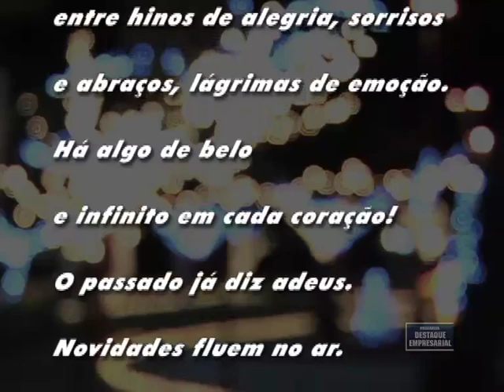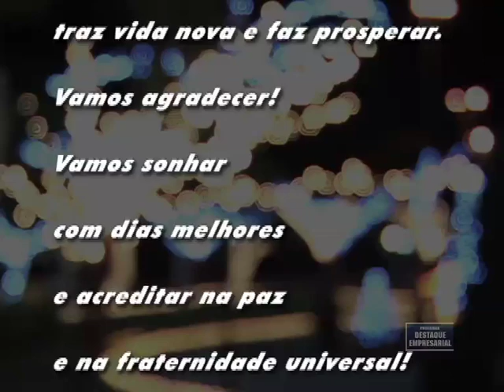Destaque Empresarial - Clip de Natal - 24/12/2011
Destaque Empresarial Clip de Natal